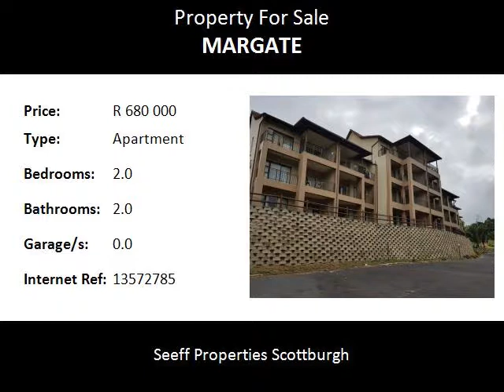2.0 Bedroom Apartment For Sale in Margate, Margate, South Africa for ZAR R 680 000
Bedrooms: 2.0
Bathrooms: 2.0
Garages: 0.0
Price: R 680 000

Property Description:

This unit is situated in walking distance to the main Margate Town and beach making it ideal for holiday goers or for permanent residence. The open plan lounge and kitchen leads out through sliding doors onto a large balcony. The Kitchen has a washing machine/ dishwasher connection, cooker hood, built in stove and under counter oven. The apartment is tiled throughout with ample cupboard space.

This complex is in a popular holiday locality, close to Margate Beach. It is only 15 minutes from Oribi Gorge Nature reserve and is close  to 9 top class 18-hole golf courses. The complex has great security with 24 hour gate control. ample parking space and a swimming pool to cool off after those hot summer days!

There is an opportunity to own more than one unit in this complex making it a great investment.